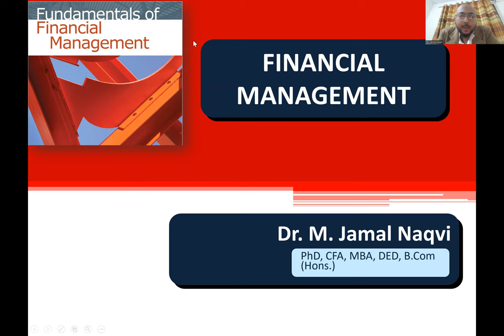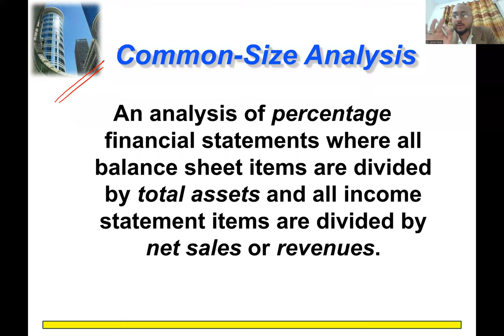Financial Management (2022) Lecture 3 - Financial Statements Analysis - 1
The lecture is presented to MBA (Executive) students.
Subject: Financial Management
​  @GC University Lahore